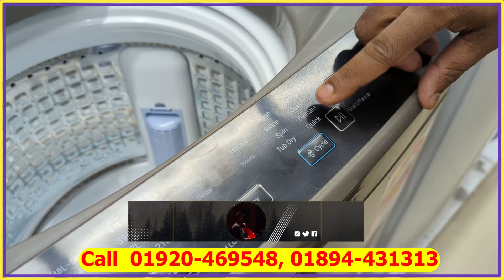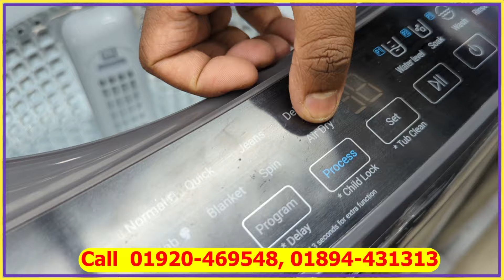ওয়াশিং মেশিনের আপডেট প্রাইস Haier, Samsung washing machine/Washing Machine price in Bangladesh 2024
*Wholesale Electronics
৭৬/০২, রাজধানী অপূর্ব টাওয়ার (এবিসি স্কুল) উত্তর চাষাড়া, নারায়ণগঞ্জ

Samsung Washing Machine 2024 | Samsung Washing Machine Price in BD 2024 | Washing Machine